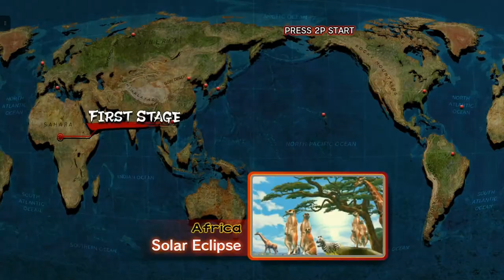Akuma Street Fighter 4 Story (Easiest Mode)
Initial release date: July 18, 2008
Developers: Capcom, Dimps
Mode: Multiplayer video game
Awards: VGX Award for Best Fighting Game